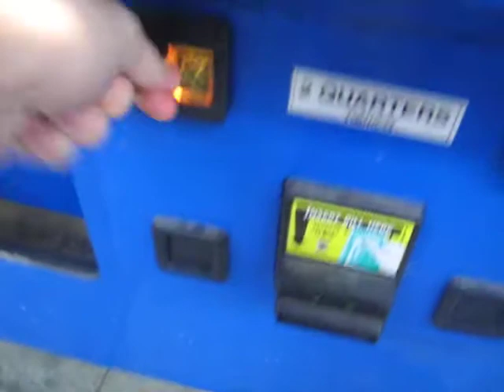PINNACLE CLAW MACHINE@WALMART ANOTHER FAMILY GUY BALL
THIS EVENING I HEAD OVER TO MY LOCAL WALMART TO FACE THE PINNACLE CRANE HERE IT IS ANOTHER EASY WIN CLAW IS A TAD BIT WEAK